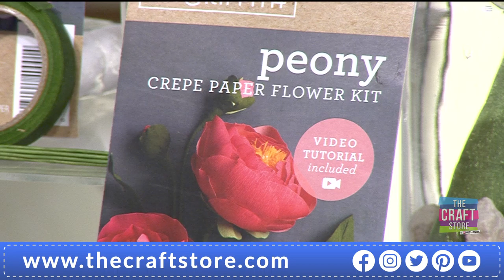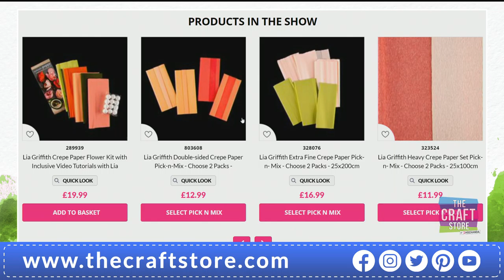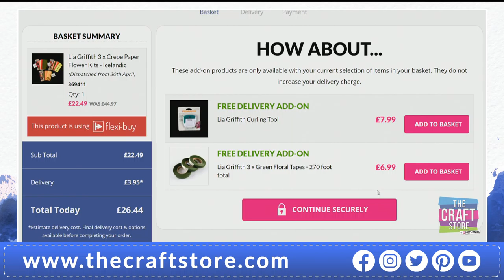Introducing Lia Griffith and her amazing paper flowers here on The Craft Store!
Special - Please join us in welcoming Lia Griffith to the Craft Store family as they join us for today’s One Day Special! Tune in for lovely demonstrations featuring flower kits and much more.

Welcome to The Craft Store – UK’s best shopping channel dedicated to Crafts, Hobbies and Arts. From the moment you tune in you’ll find The Craft Store to be a warm, friendly, and intimate kind of TV channel. It’s one where our homely approach has created a fun, family-friendly environment and a crafting community spirit we know you’re going to love. We are proud to offer you a wide variety of products making it easier than ever to spark your inner creativity. With The Craft Store you can find everything from traditional crafts through to mixed media and we also offer papercraft, jewellery making, knitting, sewing, dress making and much more, The Craft Store is a place you’ll find something to inspire you every single day and with our 14-day money back guarantee and Gold Trusted Service award from Feefo (recognising our commitment to quality service) you know you can buy from The Craft Store with complete confidence. Broadcasting 24/7 you can watch us live on Sky 673, Freesat 817 and Freeview 85 and in HD online at thecraftstore.com , YouTube and Facebook For additional information, inspiration and how-to videos visit our social media accounts: